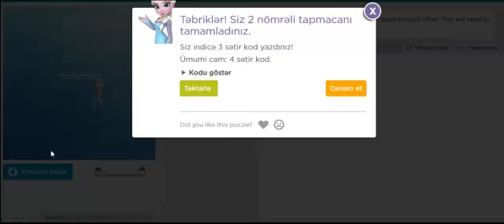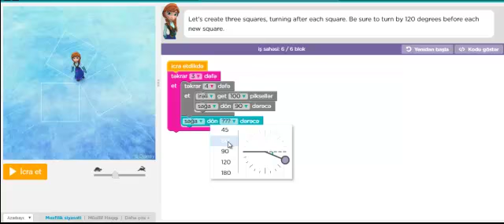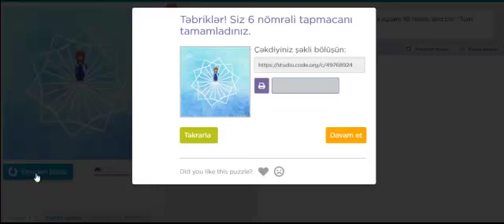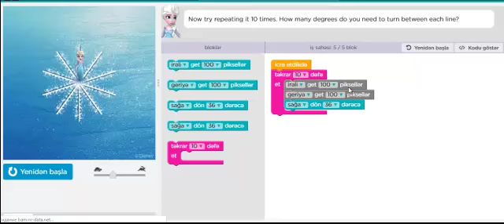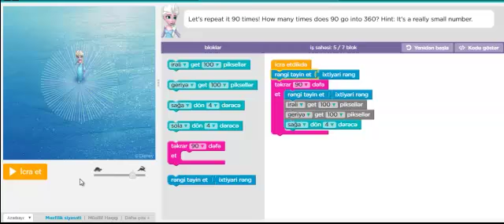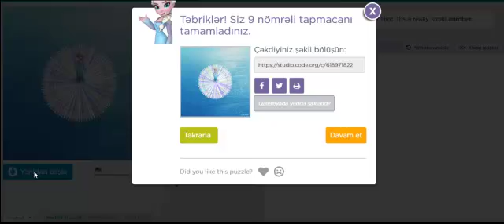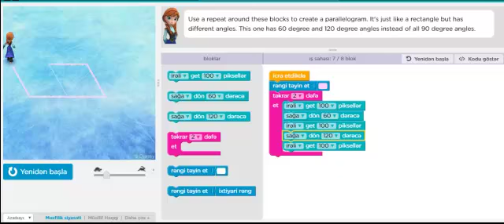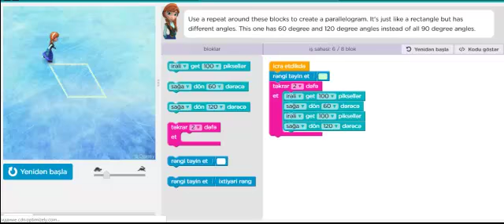Rəsulova Zülfiyyə - “Rəsm çəkmənin sirlərini proqramlaşdıraraq öyrət”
Layihə rəhbəri: Rəsulova Zülfiyyə (163 nömrəli tam orta məktəbin informatika müəllimi)

Hazırlayan: Ağayeva Bikəxanım